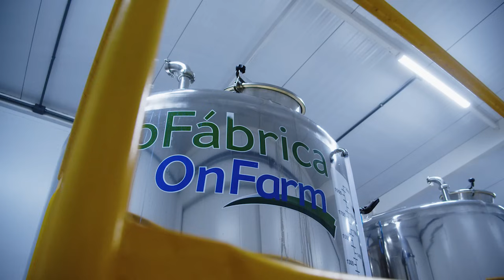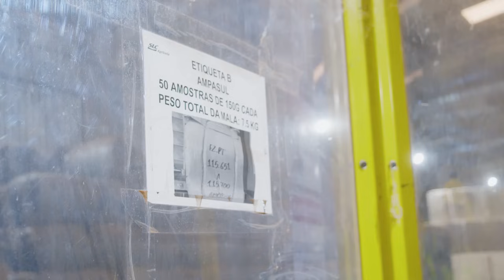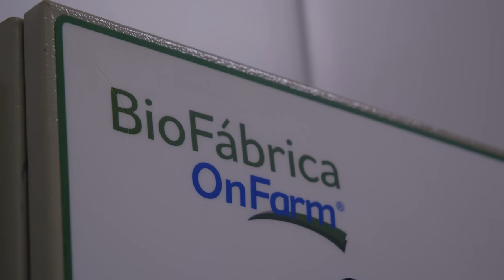Expedição AgroInsper 2023 Ep. 2 | Canal Rural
No segundo episódio da Expedição AgroInsper vocês vão poder acompanhar a primeira visita a campo dos estudantes do Insper na Fazenda Pantanal da SLC Agrícola.

Nesse visita os jovens exploraram sobre as culturas do do algodão, milho, ILP (Integração Lavoura Pecuária) e também sobre o trigo em uma área de testes da empresa, além de visitar a parte agroindustrial da fazenda passando pela parte do armazenamento de grãos e beneficiamento do algodão.